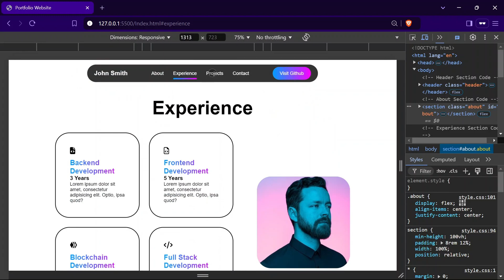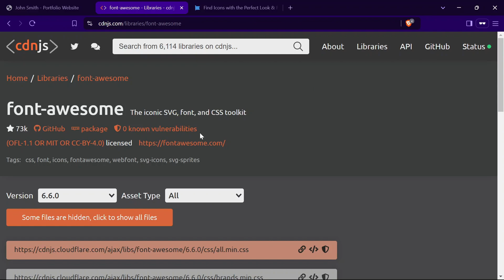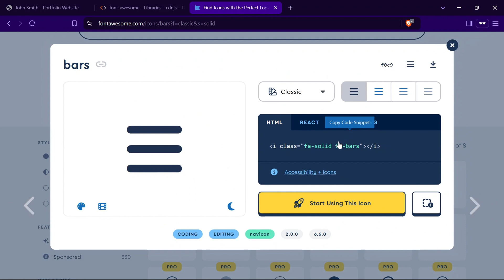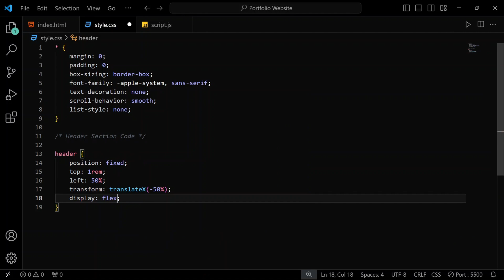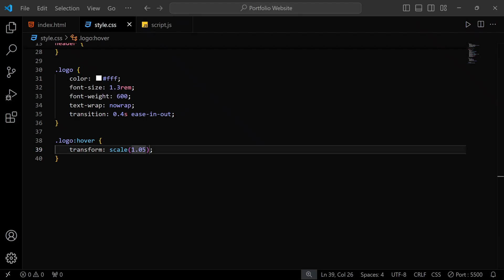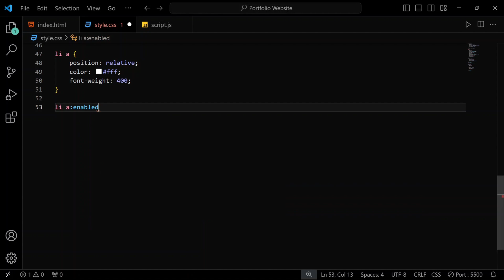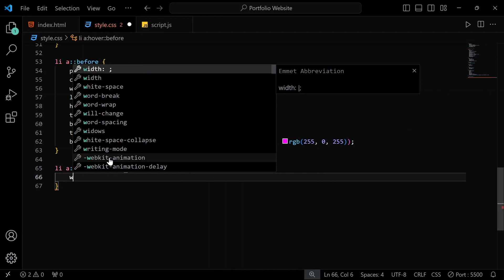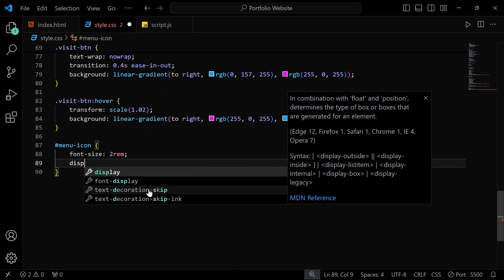How to build a Simple Portfolio Website using HTML CSS & JavaScript | Header Section Code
Timestamp -

0:00 - Website Preview
1:46 - Header Section Code

portfolio website html css free source code

personal portfolio website using html and css
how to create portfolio website
responsive portfolio website html css javascript
simple portfolio website html css
how to create portfolio website using html and css

responsive portfolio website using html css and javascript
responsive portfolio website html css javascript with source code
responsive portfolio website html css javascript with free source code

fully responsive portfolio website
fully responsive website using html css and javascript
fully responsive website design in html and css javascript
complete responsive personal portfolio website using html css & javascript
complete responsive personal portfolio website
complete responsive personal portfolio website using html css
complete responsive personal portfolio website design

Complete Responsive Website Design
Personal Portfolio website using pure HTML, CSS and JavaScript
How to Make Portfolio Website Using HTML CSS and JavaScript
Build a Complete Responsive Personal Portfolio Website using HTML CSS JavaScript
Responsive Personal Portfolio Website using HTML CSS & JavaScript
Responsive Personal Portfolio Website using HTML & CSS